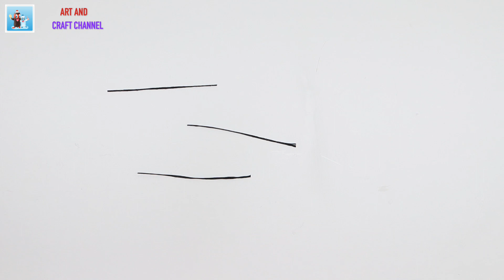Handicraft Piggy Bank Symbol 2020 Art and Craft Ideas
This video is about how to make handicraft piggy bank symbol 2020. For this handcraft project you'll need:
- pair of mittens
- pair of different socks
- Needle with thread
- any cereal (1 cup)
- artificial eyes
- hot glue

DIY Flower Vase:
bit.lu/2T2oSYd

My equipment for making videos:

- Canon EOS M6 Video Creator Kit
- DSLR Camera Tripod
- Mini Carbon Fiber Tripod Kit